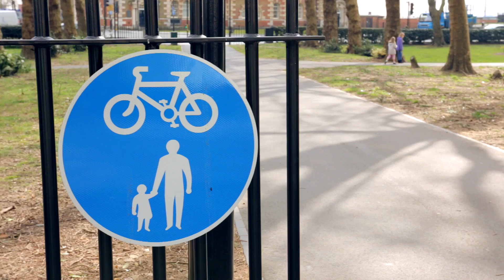The essential work to keep daily life moving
Rowan Sheppard explains what is involved behind the scenes to keep our streets flowing and our towns and cities working every day of the year. Subtitles available.